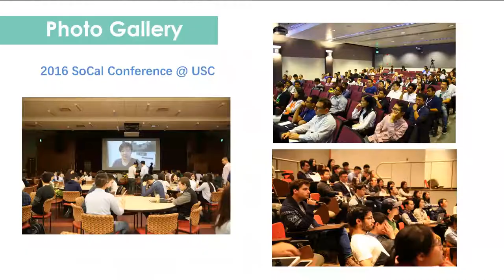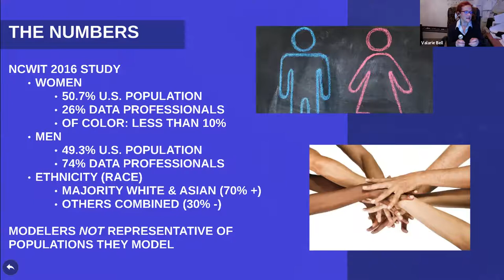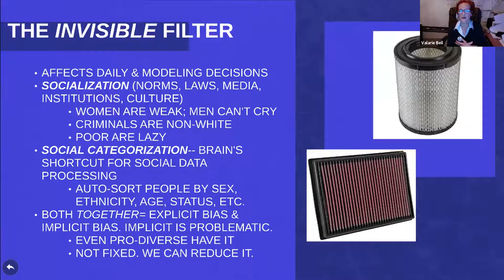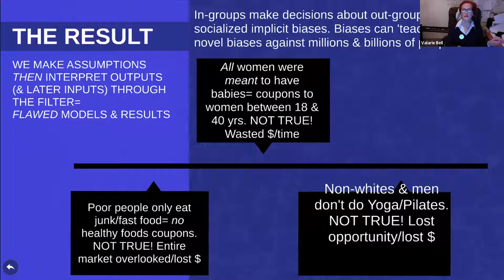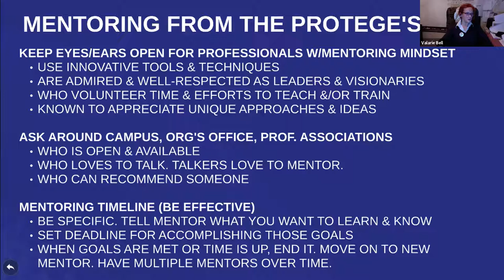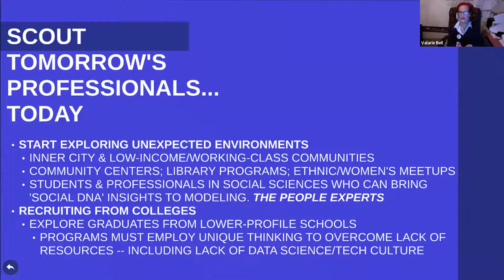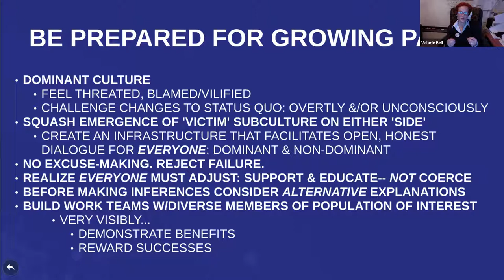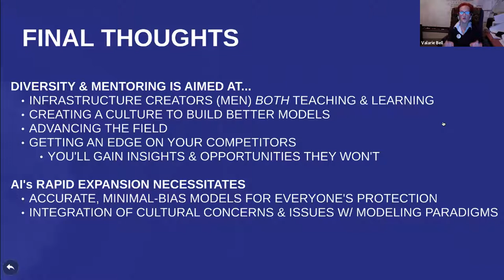2/9 Live Webinar -- Build Optimal Models in AI & Machine Learning: Overcome the Lack of Diversity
Guest Speaker:

Valarie Bell, a computational social scientist, researcher, and professor in the Mayborn School of Journalism's Master of Science Program in Digital Communication Analytics at the University of North Texas

Topics:

This webinar will present the practicalities of the lack of diversity in data science (specifically the lack of women, women of color, & non-white/non-Asian men & the lack of professionals from lower & working class backgrounds) & how precisely this affects the model building. Join us to learn how to overcome these challenges to build optimal models!